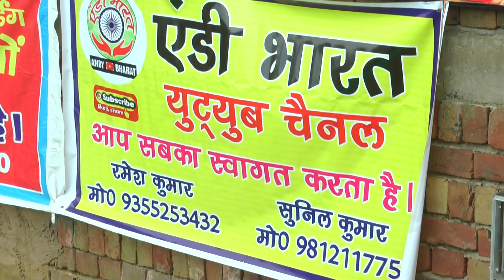रागनी लाख बरस तक जीव माणस//गायक बाली शर्मा//एंडी भारत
सुनिल दलाल चिडी ऍडी भारत चैनल 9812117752